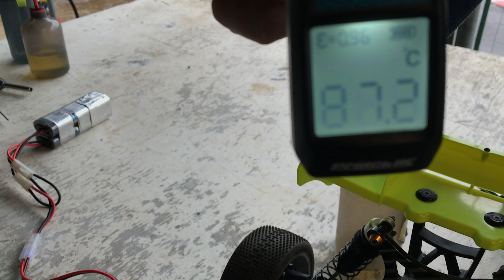On Redémarre les Moteurs NITRO - Mugen MBX6US OS - JQ OS Speed 3T - MBX8T Hudy FX K501 !!!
On redémarre les Moteurs NITRO - Mugen MBX6US OS Speed - JQ OS Speed 3T - MBX8T Hudy FX K501 !!!

MBX6 US Version :
This is the Mugen MBX6R US 1/8 Off-Road Competition Buggy Kit. Mugen Seiki Racing USA is proud to announce the release of the US version of the MBX6R. This US version is based off the championship winning 6R but now includes a plethora of high cost option parts as well as silver carbon fiber parts for a unique look that is only available on this US market kit.

Included MBX6R US Option Parts :
MUGE0240: Wide Offset Wheel Hubs (1mm) used on the front
MUGE0241: Wide Offset Wheel Hubs (2mm) used on the rear
MUGE0242: Aluminum Axle Shafts used for both the Front/Rear axle shafts
MUGE0243: Aluminum Joint Cups used for both the Front/Rear center drive cups
MUGE0327: Aluminum Servo Saver Shafts
MUGM1201: Silver Graphite Upper Plate used for the steering posts to the front bulkhead
MUGM1202: Silver Graphite Center Diff Mount Plate
MUGM1203: Silver Graphite Front Upright Arm Mounts for the front hub carriers
MUGM1204: Silver Graphite Radio Tray
MUGM1205: Silver Graphite Battery Holder for the receiver pack
MUGM1206: Silver Graphite Front Shock Tower
MUGM1207: Silver Graphite Rear Shock Tower

JQ :
The new buggy shares the BLACK nitro, and Grey eBuggy’s front and rear gearboxes, but the centre portion and chassis is all new. Below you can find the updated features, along with links to useful information.

3mm chassis, and longer wheelbase, for more grip and stability
Improved centre diff/motor mount, added strength and secure mesh
Carbon battery holders and brace. Fits full length and shorty. 2 positions for shorty
Improved front brace for stability and strength

MBX8 TRUGGY :
Le tout nouveau Truggy MBX8 de MUGEN SEIKI 4x4 est le fruit d’une expérience de plus de 30 ans de compétition après plusieurs titres de Champion du Monde. Ce nouveau Buggy a été développé et validé par les meilleurs pilotes du Monde, tout en conservant la qualité, la fiabilité et la performance des châssis de la marque japonaise MUGEN SEIKI pour vous délivrer le meilleur !

Mugen MBX8T :
Nouveau châssis
Nouveau aileron
Nouveau Support amortisseurs arrière
Nouvelles cellules avant et arrière
Nouvelle boite à vitesse
Nouveau support de différentiel central
Nouveaux support de triangles
Nouveaux triangles avant et arrière
Nouveau boitier radio
Nouvelle carrosserie

Mugen MBX8T - Caractéristiques :
Transmission 4x4 par cardans
3 différentiels
Nouveaux cardans CVD avant et arrière
Nouvelles fusées avant/arrière compatible avec les nouveaux cardans cvd
Nouveaux triangles avant compatible avec les nouveaux cardans cvd
Nouvelle barre Ackerman avec 5 positions de réglages
Couronne 46 dts allégée
Pignons coniques allégés
Nouveau châssis 7075 traité hard 3mm avec les angles modifiés
Amortisseurs big bore 16mm avec axe 3.5mm
Support amortisseur avant 5mm
Support amortisseur arrière 4mm
Support de suspension inferieur 5mm
Nouveau support d'aileron avec plus d'appuis
Réservoir avec centre de gravité plus bas
Carrosserie Bulldog